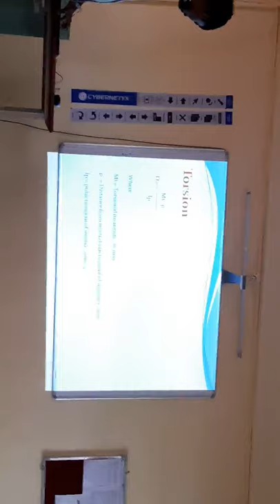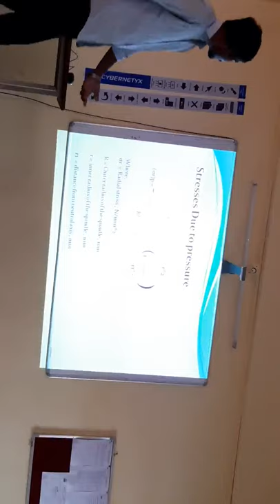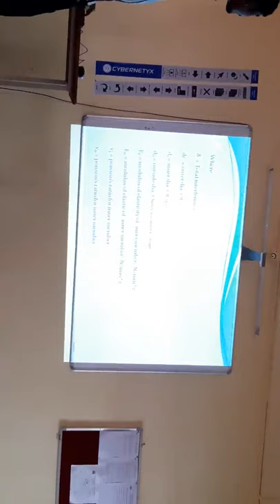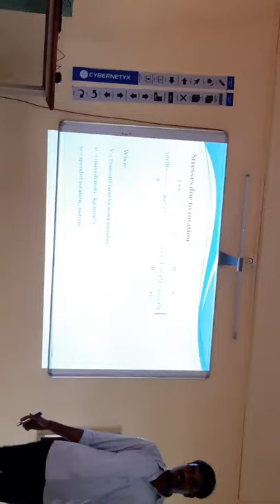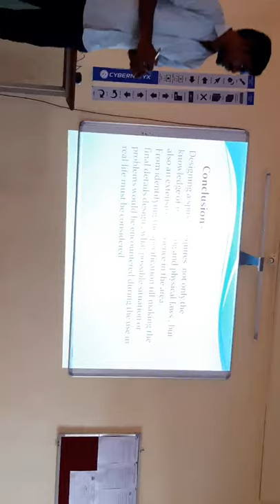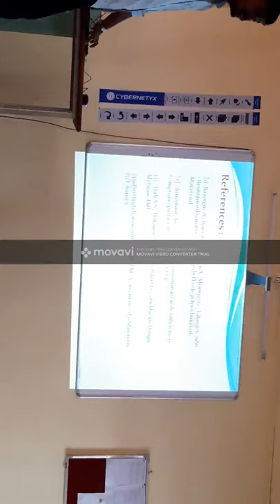selection of material for machine tool spindle